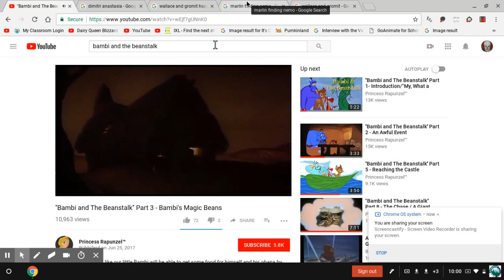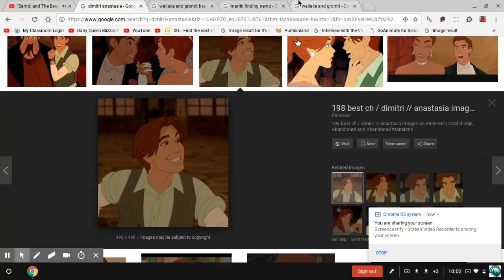Dimitri And The Beanstalk Part 3 - Dimitri's Magic Beans